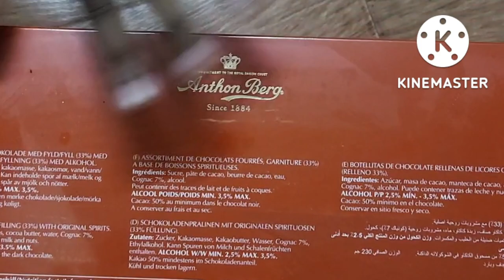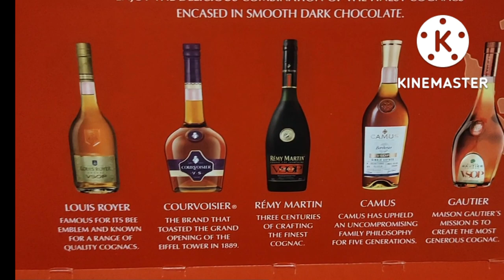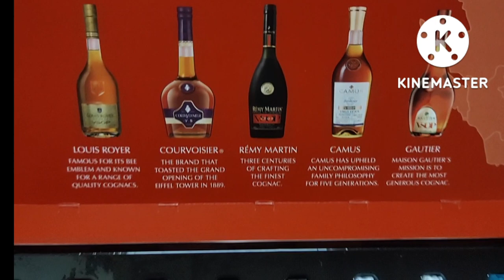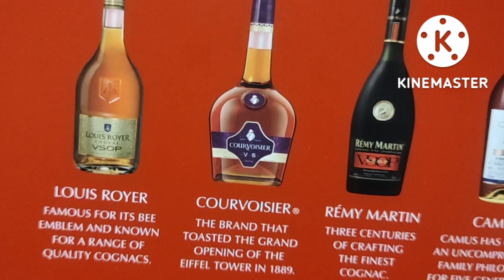Anthon Berg Chocolate Liqueurs Cognac